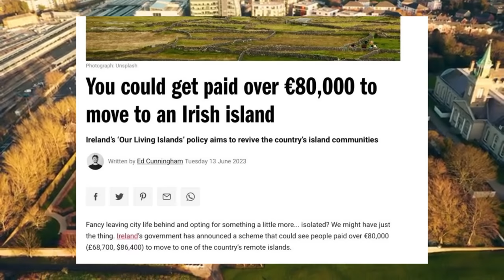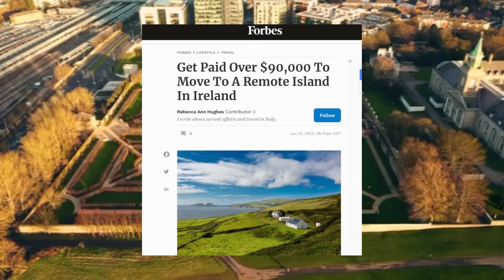Move to Ireland | Ireland 🇮🇪 Giving 3 Crore Cash, Free House & Irish PR | Is It Real?| Must Listen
Hey everyone,

I hope you all are doing well. In today vlog, I am clearing sharing details about Ireland Living Island Scheme. Hope you will enjoy today vlog.

Much love,
Sadia A.

📌 ACCOMMODATION

Check Amberstudent for reliable & affordable accommodation.

LET’S CONNECT

Ireland New Scheme

Our Island F&Q

I am not an immigration consultant. My videos are totally based on my research, knowledge and personal experience. Use it on your own risk. This video is for general information and educational purposes and anything I say in my video shouldn’t be considered as legal advice. Do your own research before you take any investment.